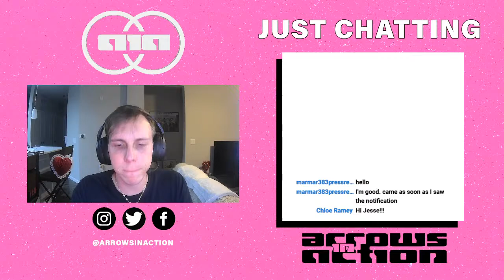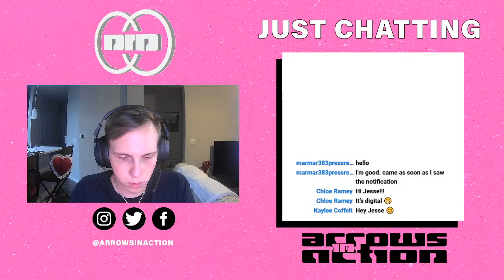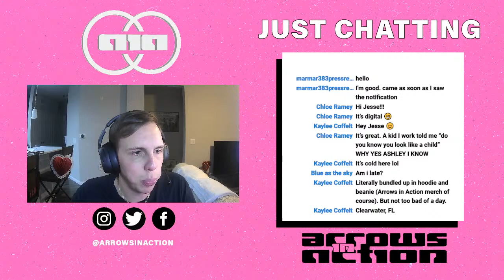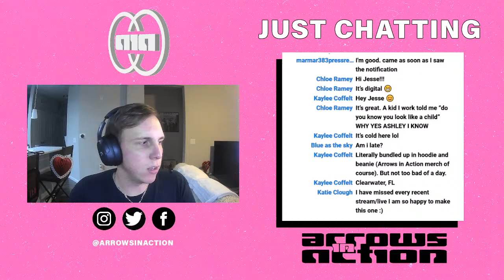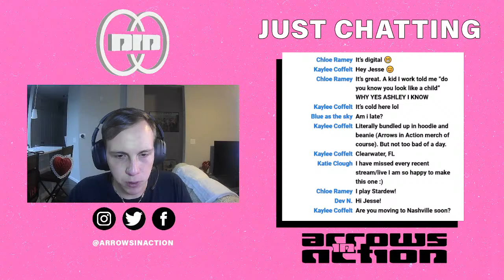Chill gaming stream with Jesse!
Playthrough of Outer Worlds with Jesse, come say hi and meet the best member of the band